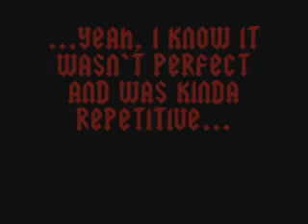Paranoid Cover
A cover of one of my favourite songs by one of my favourite bands...Black Sabbath's Paranoid!
The solo is completely original (because there's just no way I'm going to learn such an intricate piece in my life...) which explains why it's another piece of pentatonic/blues simplitude...but you know what? I like the pentatonic scale! Other than that though...I sorta messed up in the rhythm and the song seems kind of repetitive...but, as a listener, that's YOUR problem XD